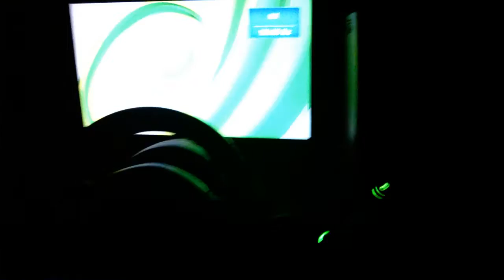Test de Encendido Xbox 360 Arcade 320 GB Año 2009 Placa Jasper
Video de Demostracion  Xbox 360 Arcade Placa Jasper Año 2009

La Consola Posee
2x Puertos USB 2.0 Delanteros
1x Puerto USB 2.0 Trasero
1x Puerto RJ45 de Red
1x Puerto HDMI
1x Puerto de Video Convencional Amarillo Rojo Blanco
1x Set de Cables Componentes
1x Disco Duro de 320 GB Con su Bahia de Expansion